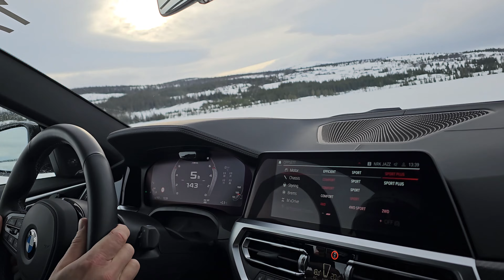BMW M4 Competition @ Golsfjellet. M-Town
M-town